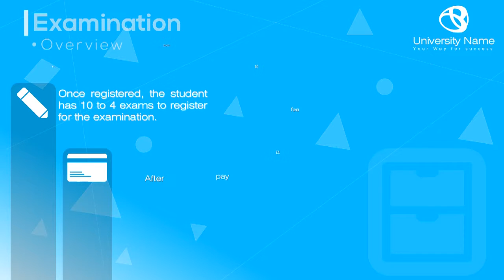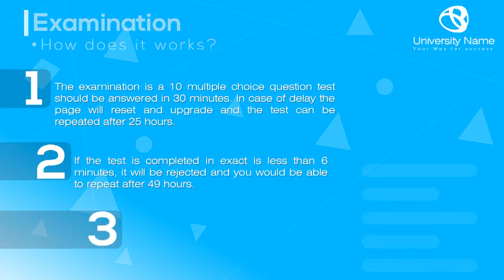Telematic University Overview